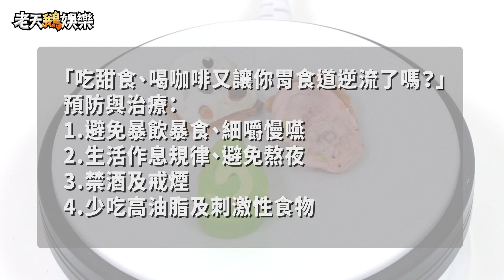【老天鵝液壓機 甜食橡皮擦】#30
這次壓的是大創 DAISO JAPAN的
「甜食橡皮擦」